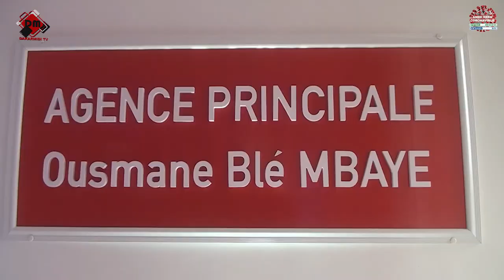SIGNATURE DE COVENTION: PROMOBILE S'ENGAGE AVEC SONATEL ORANGE